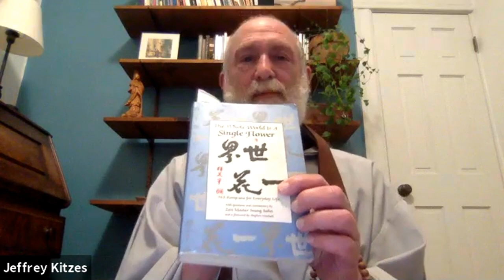Online Talk Series - Lost In A Dream World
Zen Master Bon Soeng talks about how mind makes everything and a story of how the Buddha woke up. We have Dharma talks every Wednesday evening via Zoom.